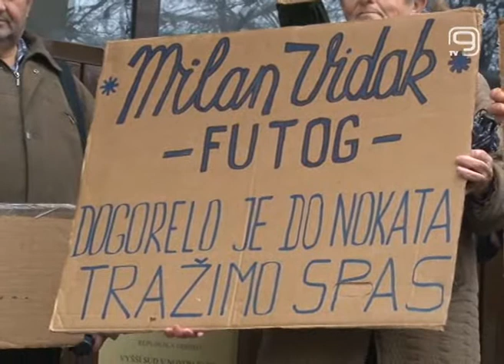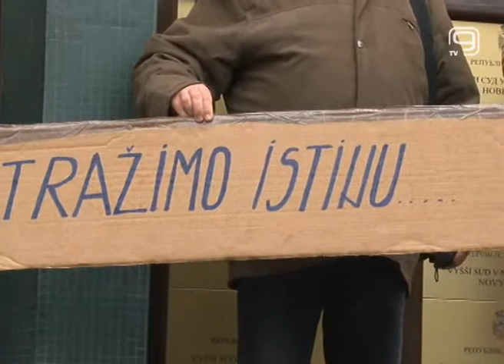TV KANAL9, NOVI SAD: Radnici "Milana Vidaka" nastavljaju borbu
Radnici fabrike "Milan Vidak" iz Futoga su nastavili sa protestima ispred zgrade Opštinskog suda u našem gradu. Protest je nastaljen nakon što su radnici dobili rešenje o završenom postupku stečaja u ovom preduzeću.